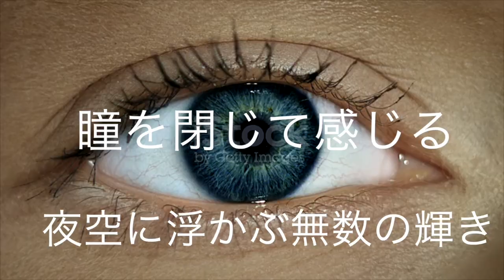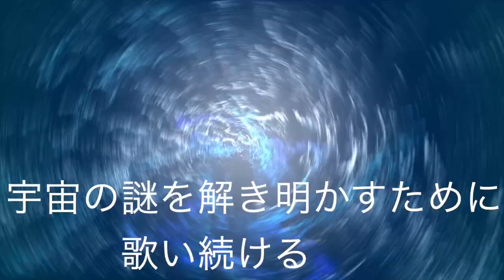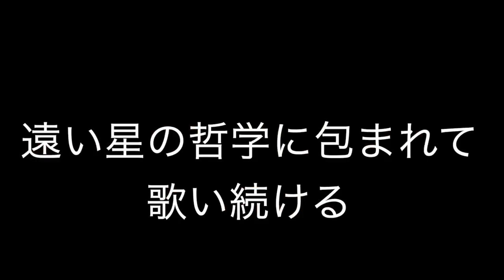斉藤ヤスタケ/遠い星の哲学(YASUTAKE SAITOU Feat.Synthesizer V Soralia)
メドレーです↓
sound cloud(yotubeでは聞けないオリジナル曲が聞けます)→

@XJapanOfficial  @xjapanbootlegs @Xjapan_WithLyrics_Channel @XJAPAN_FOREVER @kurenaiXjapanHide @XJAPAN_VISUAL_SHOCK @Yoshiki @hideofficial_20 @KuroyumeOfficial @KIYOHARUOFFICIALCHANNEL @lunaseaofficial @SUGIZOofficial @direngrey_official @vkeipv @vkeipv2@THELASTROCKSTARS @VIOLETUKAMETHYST